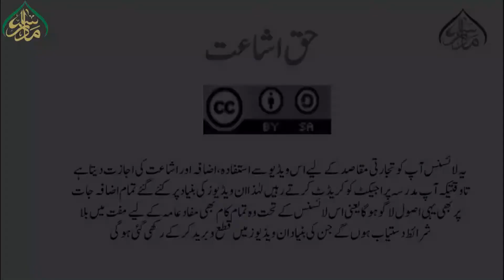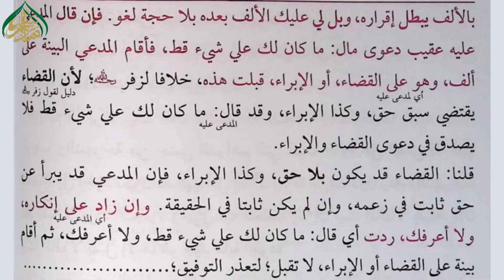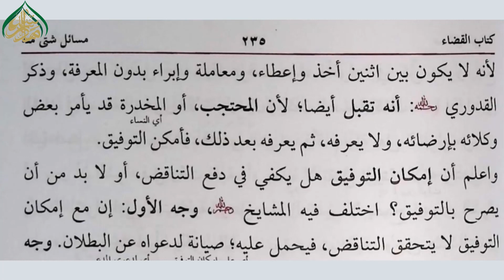117"زیف نبھرج اور ستوقہ کا بیان امکان توفیق کی مثال"